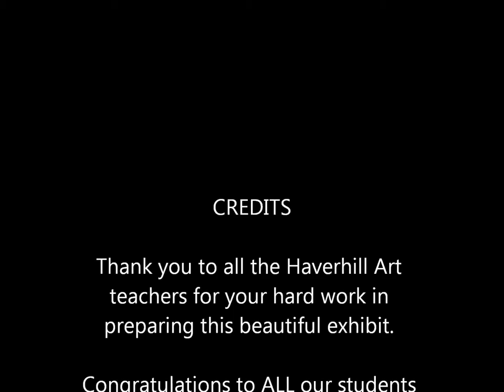Arts Alive: Color Vision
Haverhill Massachusetts Public Schools present the Middle School and Elementary Art from the city. Music added is used to highlight viewer experience and is not being claimed as an original creation.